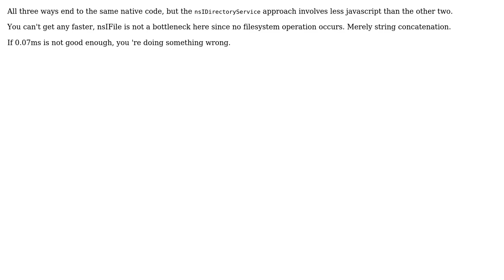nsIProperty.get to something other than nsIFile - fastest way to get special path strings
With thanks & praise to God, and with thanks to the many people who have made this project possible! You are responsible for your own actions.